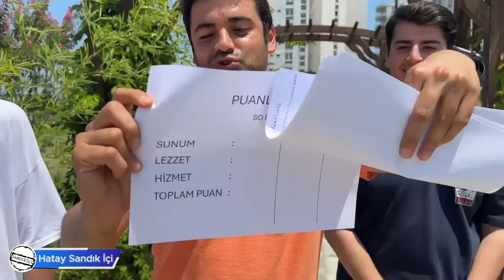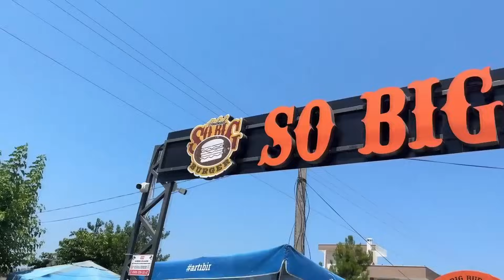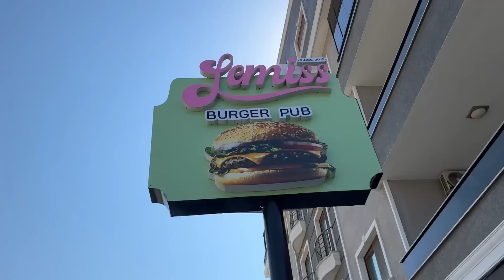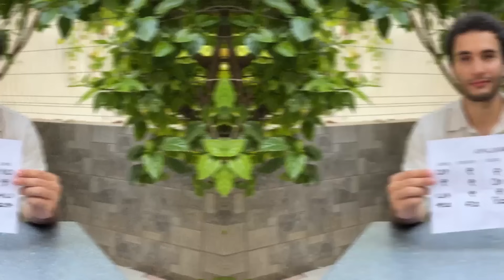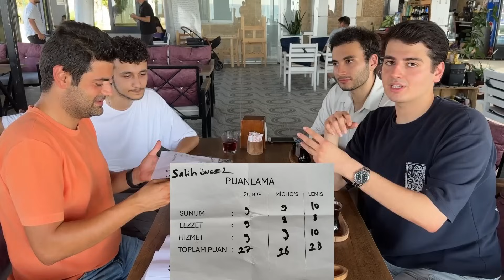HALK İSKENDERUN’UN EN İYİ HAMBURGERCİSİNİ SEÇTİ !!!